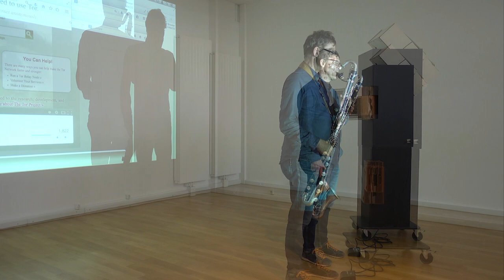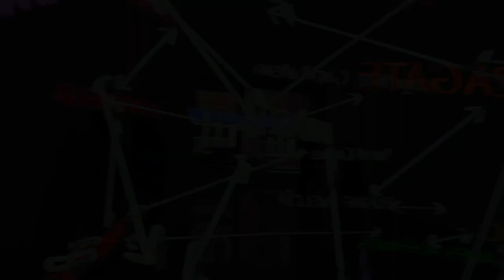Warren Neidich CONVERSATION(S) WITH NOISE - PRISKA PASQUER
CONVERSATION(S) WITH NOISE

“How can a musician have a conversation with a noisy machine?
And what are the sociopolitical consequences of such a conversation?”

Noise Performance with the artist Warren Neidich and the Musicians
Augustin Maurs, Annegret Mayer-Lindenberg,
Carter Williams, Edith Steyer,
Frank Gratkowski, Irene Kurka and Marlies Debacker

in the exhibition

Warren Neidich

NEUROMACHT Noise and the Possibility of a Future

PRISKA PASQUER
Albertusstr. 18
50667 Cologne, Germany